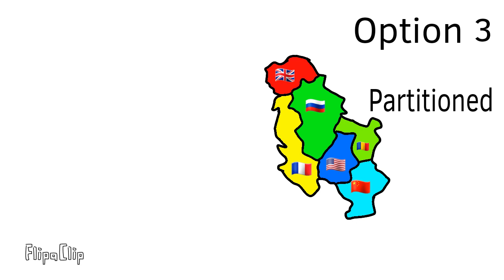Options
Series restarted